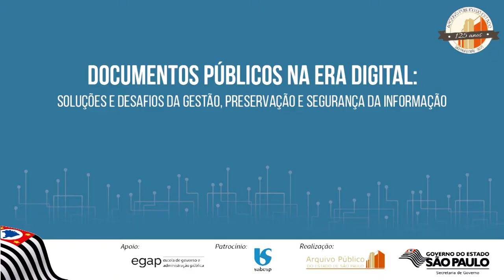3. Painel 1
Os desafios da gestão, preservação e segurança da informação arquivística no setor público:

1.    Humberto Celeste Innarelli – Diretor Técnico do Arquivo Edgard Leuenroth – AEL/Unicamp
2.      Alexandre Palmeira Mendonça – Agente Fiscal de Rendas/Secretaria de Estado da Fazenda
3.      Sérgio Annunciação Ortona – Chefe do Departamento de Segurança da Informação e Coordenador da Comissão de Avaliação de Documentos e Acesso – CADA do METRÔ
4.      Debate com Mediação de Ieda Pimenta Bernardes – Diretora do Departamento de Gestão do Sistema de Arquivos do Estado de São Paulo / Arquivo Público do Estado